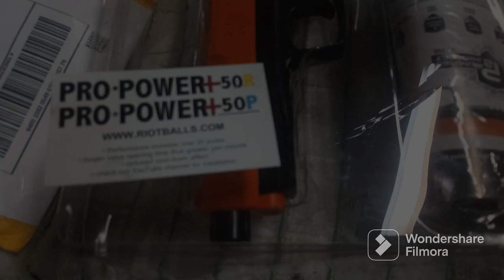HDP 50 modified. tuning barrel and valves